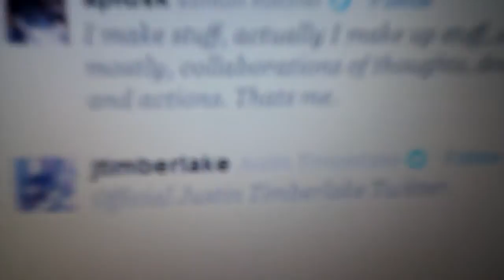How are they similar to Tom Hanks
my focus is croak-us